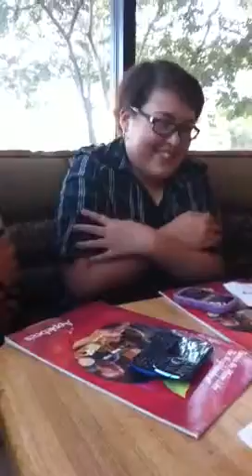Gaby singing.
Gaby singing Britney spears xPP